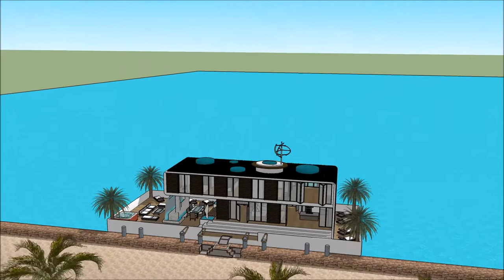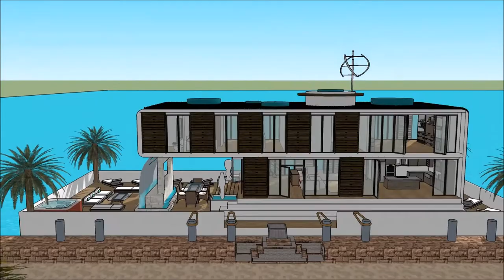요트 연예인 스케치 업 8 한글 별장 건축물 방수시공 보트 하우스 밴쿠버 건축가 하는일 떠 다니는 집 맨션 3D 건물 건물 수상 가옥 in Amsterdam Holland ma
The floating house villa houseboatzania launching an innovative high-end luxury yacht floating house villa mansion home design potentially as a display of exhibition of the 요트 연예인 스케치 업 8 한글 별장 건축물 방수시공 보트 하우스 밴쿠버 건축가 하는일 떠 다니는 집 맨션  3D 건물 건물  수상 가옥 in Amsterdam Holland ma.

The collection of the Floating house villa houseboatzania concept of 요트 연예인 스케치 업 8 한글 별장 건축물 방수시공 보트 하우스 밴쿠버 건축가 하는일 떠 다니는 집 맨션  3D 건물 건물  수상 가옥 in Amsterdam Holland ma consists of high luxury and architectural art pieces in minimalism combined with living on the waterfront of the harbour.

The floating house villa mansion yacht design has the basis to sustain living with high standards and contemporary structural design - 요트 연예인 스케치 업 8 한글 별장 건축물 방수시공 보트 하우스 밴쿠버 건축가 하는일 떠 다니는 집 맨션  3D 건물 건물  수상 가옥 in Amsterdam Holland ma with numerous of prospects for excessive living and
celebrating the desire of life worldwide: